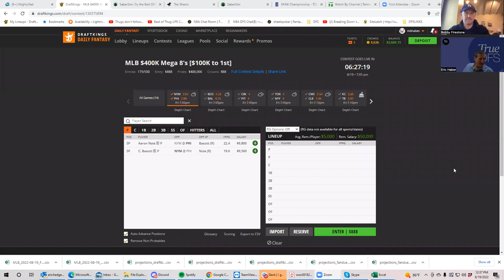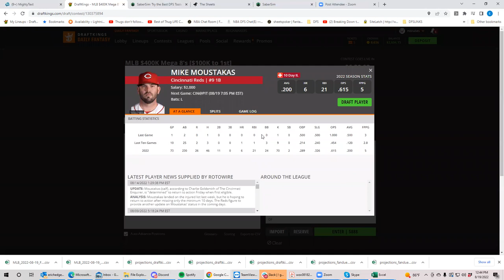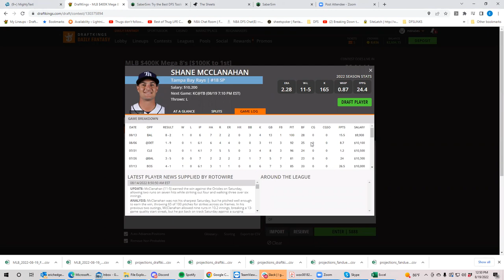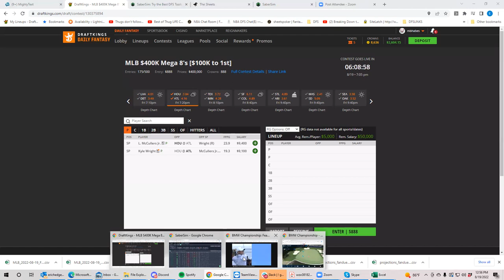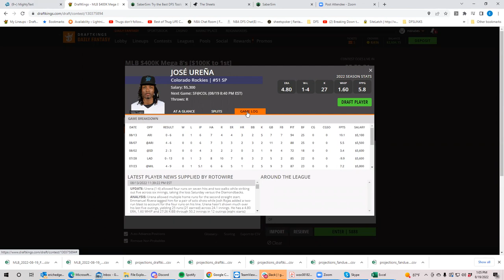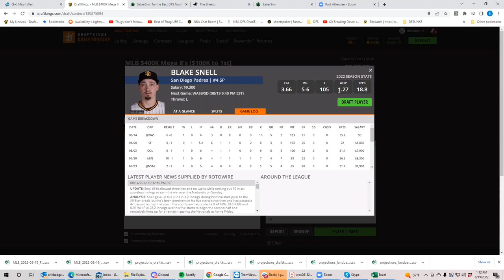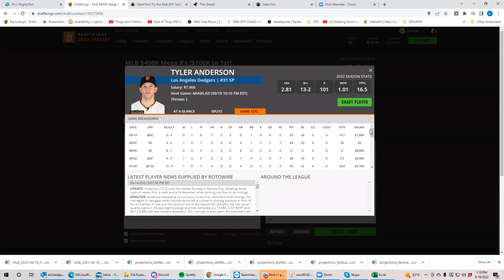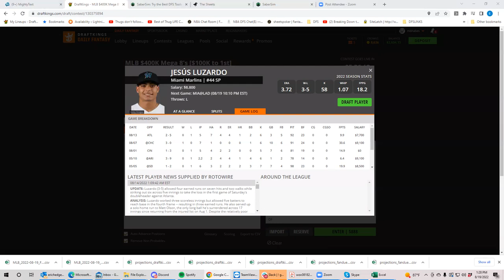MLB Friday Preview with BobbyFi and Sheets